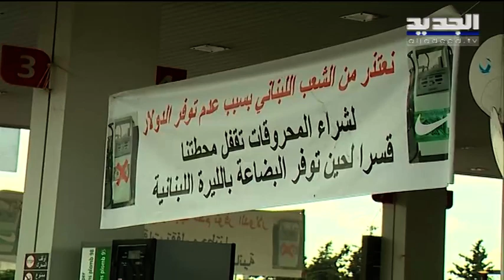قطاع المحروقات يعلن الإضراب والمحطات تفرغ مخزونها - ألين حلاق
"نعتذر من الشعب اللبناني بسبب عدم توافر الدولار لشراء المحروقات تقفل محطتنا قسرا الى حين توافر البضاعة بـ الليرة اللبنانية" لافتة انتشرت في عدد من محطات البنزين التي اختارت الاقفال بعدما وصل بها الامر الى حائط مسدود لم ينفع معه تعميم مصرف لبنان وبعدما أعلنت شركات النفط أنها ستتوقف عن تسليم المشتقات النفطية لأصحاب المحطات بالليرة اللبنانية وستعود إلى اعتماد الدولار وترجمت الازمة على الارض فأغلقت بعض المحطات أبوابها وشهدت أخرى زحمة خانقة مع تهافت المواطنين على تعبئة سيارتهم قبل نفاد المخزون